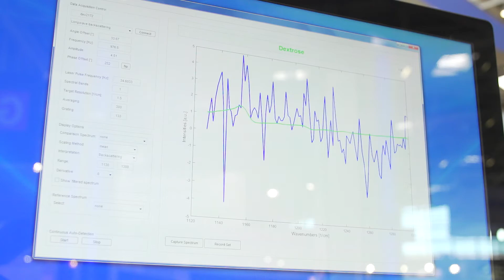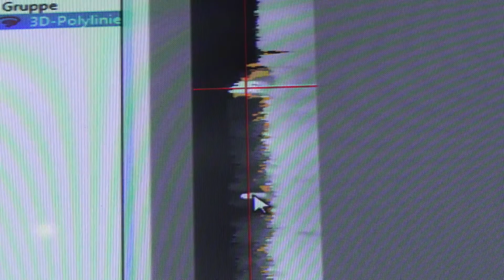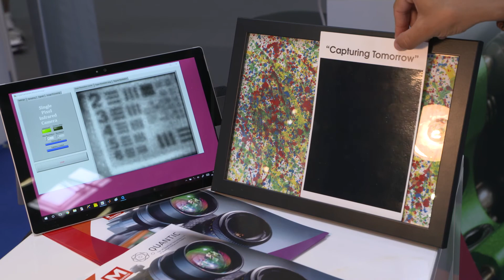Full process control due to Imaging and Sensoric - LASER World of PHOTONICS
At LASER World of PHOTONICS, manufacturers and researchers are demonstrating the status quo of laser technology, but they also dare to take a look into the future.
One of the main topics is the field of imaging and sensor technology.
The Fraunhofer IAF enables the absolutely certain identification of various substances almost in real time.

Steffen Adler, Fraunhofer Institute for Applied Solid State Physics
"We have developed a hand-held system with which one can easily walk around and determine at a meter’s distance, what the substance is lying around there. In the drug lab or wherever. When you get there and see a white powder, the police don't know yet, is this from a pizza that was just made and thus harmless. Is it baking powder or a chemical used in making drugs. "

Increasingly small sensors can soon be installed in smartphones, for example, to analyze food ingredients.

Gabriele Straaß, Technical Sales, SI-Ware Systems
"I think the best thing is actually that it would be great for allergy sufferers, because you can easily see is there peanuts in it, for example, is it walnuts, or is there gluten in the product. It would also be possible to measure blood glucose levels in real time. This is great for diabetics because they immediately see I need to adjust or I'm ok? That simply has lots of practical applications."

Laser technology is also used in outer space.
From a height of about 500 kilometers, the mini-satellite Merlin will detect the greenhouse gas methane from 2021.

And at great depths in the sea, laser-based systems are also in use, for example for welding work and for the analysis of raw materials.
Sensor and camera techniques pave the way for future technologies and ensure perfect quality control, saving costs and time.

Thibault Bautze, Sales Manager, Blackbird Robotics
"Classicly, with a 3d scanner the seam quality had to be measured separately in a separate cell, which now ceases to apply. We can judge directly in the welding process whether the seam has been welded well or poorly."

It is increasingly necessary to monitor processes and productions that are no longer visible to the human eye.

Danilo Schmidt, Product Manager, Attocube Systems AG
"We need the high measuring accuracy of the sensor because the precision machine construction needs to become more and more accurate, because we have coordinate measurement machines that need precision in the micro range. And to be able to calibrate you need nanometer accuracy and that's what our sensor offers. "
Sensors and imaging help in many areas of life and ensure a safe and livable future.
This is LASER World of PHOTONICS.